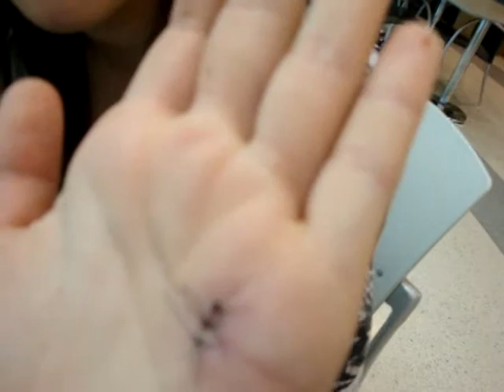Last Summer: Leaving for Macedonia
This video is on my other account as well, but I liked it so much that I decided I'd post it here. I really love this video of my family. Hope you enjoy!